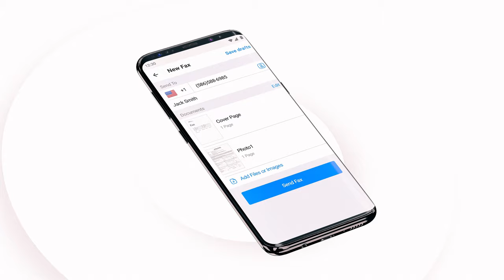Smart Fax: Send Fax from Phone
It's 2022, are you still struggling to find expensive fax stores on the street?
Have you ever wanted to be able to fax high quality documents from the comfort of your recliner using your Phone?
Smart, simple and low cost fax service is right in front of you!
Just share the app with your friends and family and enjoy free faxing!